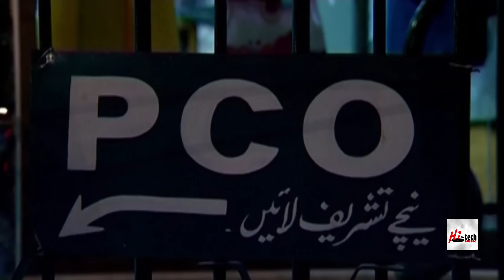MERA DIL DARDA - DJ CHINO FT. ATTA ULLAH KHAN - OFFICIAL VIDEO - ATTAULLAH KHAN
SONG - MERA DIL DARDA
SINGER - ATTA ULLAH KHAN
ALBUM - ATTA ULLAH KHAN REMIX
MUSIC LABEL - HI-TECH MUSIC LTD